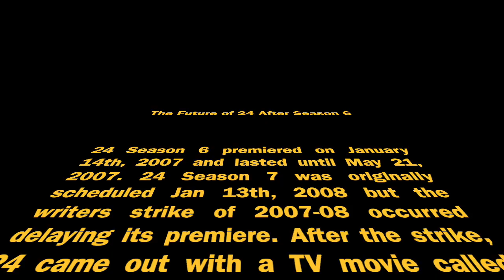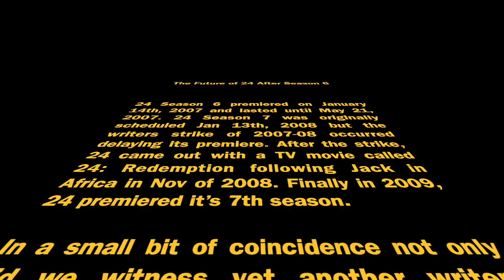24 - Season 6 (Discussion Review) - Extended 7 Minutes or Less Special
Welcome everyone to 7 Minutes or Less talking about the shows you love or want to get into! Today we will be talking about 24 Season 6!

Doing things a little differently I will be talking about the events of Season 6 rather than speaking of things generally. If you are up for a conversation by all means tell me your thoughts!

20 months after the events of Season 5, America is targeted by a series of terror attacks in the last 11 weeks. Abu Fyed negotiates with CTU and the White House that he will release the location of the mastermind of the attacks Hamri Al-Assad as long as they give up Jack Bauer. President Wayne Palmer authorizes this deal and prepare for this exchange with Curtis and Bill ready to receive Jack at dawn. Only things are not as simple as they seem to be. Abu Fyed has tricked everyone by making Al-Assad seem like the mastermind when in actuality it’s Fyed. Jack is told this and finds away to escape and tells everyone that this is all a set up and they are about to kill the wrong man. When they don’t believe him Jack to take matters into his own hands. Jack combats against CTU to save Al-Asad from being killed and stop Fyed’s plan at all costs. Meanwhile, newly elected President Wayne Palmer, and Karen Hayes National security advisor along with Tom Lennox Chief of Staff all butt heads on what to do, trying to keep intact the rights of Muslim-Americans.

My Wife’s small business
essentialsbydiana.square.site